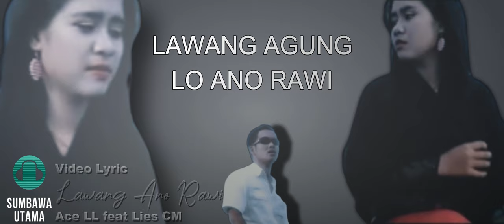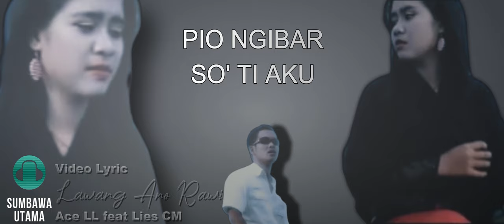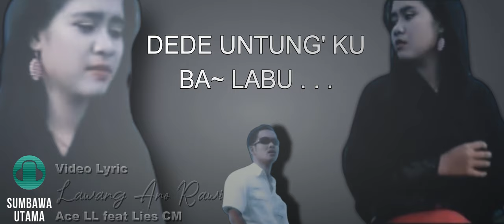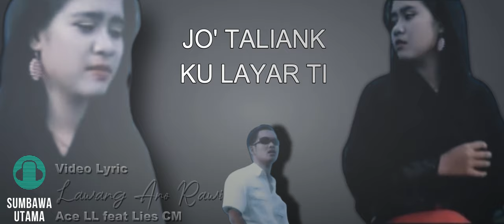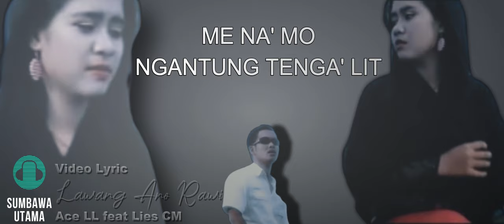LAGU SUMBAWA Lawang Ano Rawi Ac LL Feat Lies CM